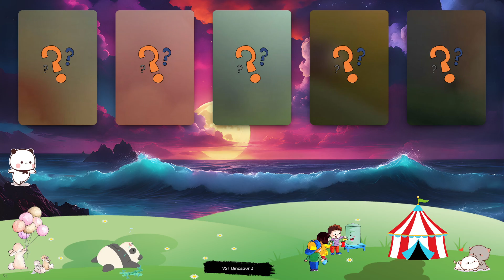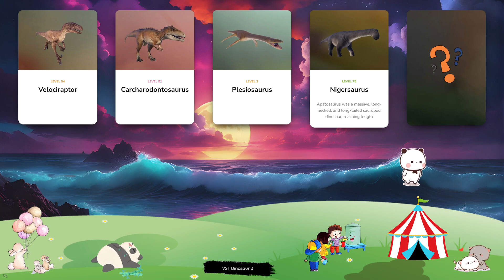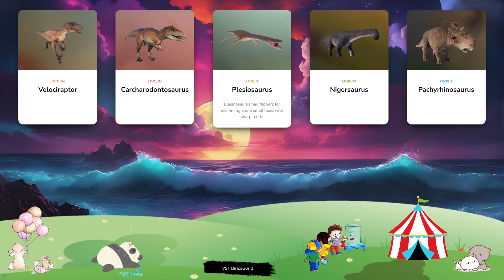Dinosaur & Card - Let's Play With Dinosaur! Velociraptor, Carcharodontosaurus, Plesiosaurus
A genus of the Pliosauridae, the notorious Liopleurodon is one of the largest marine reptiles. Its name means ‘smooth-sided teeth’, and this fearsome apex predator patrolled the oceans of the Mid-Late Jurassic Period using its rows of sharp teeth and powerful jaws to prey on other giant reptiles of the period. Liopleurodon’s hunting efforts are aided by a strong sense of smell that allows it to locate its targets, while its large fins propel the reptile across seas at high speed. Kronosaurus is a marine reptile from the pliosaur family dating back to the Early Cretaceous period and takes its name from the Greek god Kronos. Kronosaurus’ large, sharp teeth and enormous size – it can grow to in excess of 10m in length – made it the apex predator of its era, while this genus’ powerful flippers allow it to swim at high speeds. Nasutoceratops is a genus of herbivorous dinosaur that existed in the southern United States during the Late Cretaceous period. It could grow up to 7.6m in length and over one and a half tonnes in weight, and the name Nasutoceratops translates to ‘large-nosed, horned-face’, a reference to the two large horns protruding from its skull similar to those of Triceratops, and its distinctive blunt snout. Polacanthus is a genus of herbivorous ankylosaurid that lived during the Early Cretaceous period, around 125m years ago. It can grow up to around 7m in length and is covered with armour plates and protruding spikes which help it to protect itself from predators – in fact, these spikes are the basis for its name, which translates to ‘many spines’. The small theropod Coelophysis is one of the earliest dinosaurs to have walked the earth, dating back 190-225m years to the Triassic period. Its name translates to ‘hollow form’ in reference to its hollow leg bones, which allow it to reach speeds of up to 25mph thanks to its light frame. Coelophysis is a carnivore and uses its sharp teeth and talons to catch its prey.